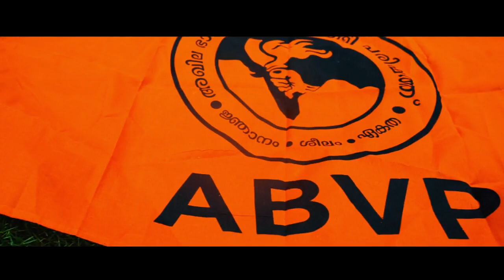ABVP Govt College Kasaragod ELECTION PROMO VIDEO 2019